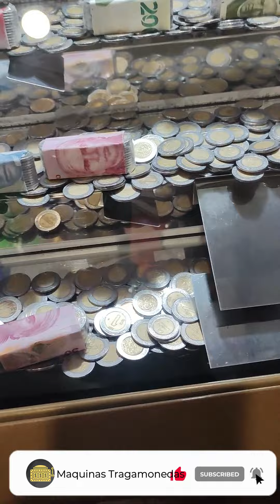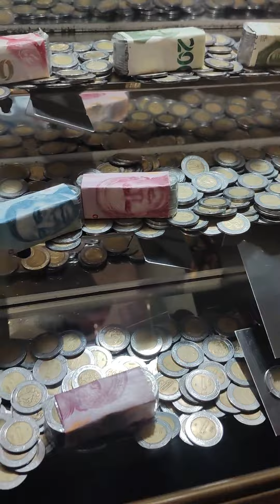🆕 PT 2 Descubriendo Nuevas Máquinas Tragamonedas: ¡En Busca del Billete de 50! 🎰💸✨PT2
¡Bienvenidos a un emocionante episodio! En esta ocasión, descubro unas nuevas y fascinantes máquinas tragamonedas de cascada que no he explorado antes. La emoción está en su punto máximo, y mi objetivo es claro: intentar ganar un billete de 50 pesos mientras exploramos estas emocionantes máquinas de cascada.

Acompáñenme en esta aventura mientras recorremos estas nuevas máquinas, descubrimos sus secretos y experimentamos la emoción del juego en estas máquinas tragamonedas de cascada. ¿Lograré mi objetivo? ¡Descúbrelo en este apasionante episodio! 🎰💸✨